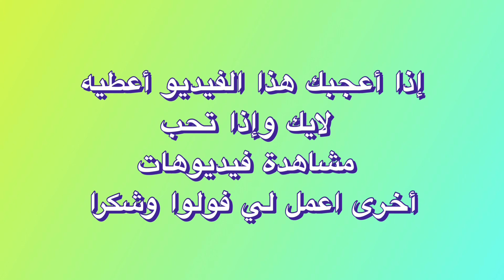‏صيام يوم عاشوراء 456#￼